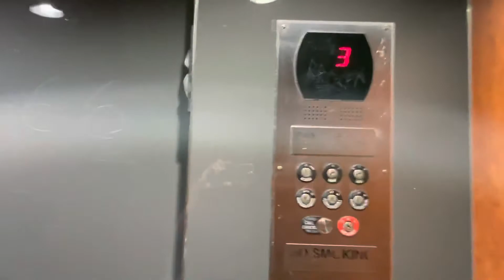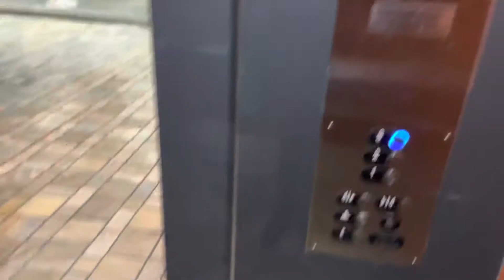Terrible Otis Series 5 Elevator at Ala Moana Center Near It’s Sugar